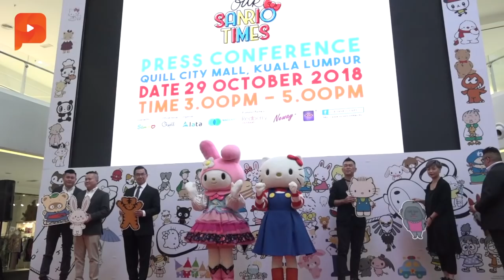东南亚最大Sanrio展览 重拾美好回忆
想要站在高达3.5米高的凯蒂猫的身边拍照吗？想要和SANRIO家族见面的朋友，就记得留守百格啦！